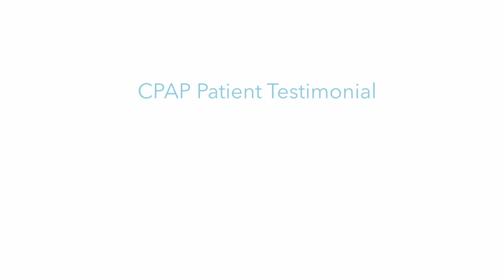CPAP User Testimonial - The Breathe Institute, Dr. Soroush Zaghi, Dr. Shahryar Barzegar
Isabella shares her experiences with us after using CPAP for some time.